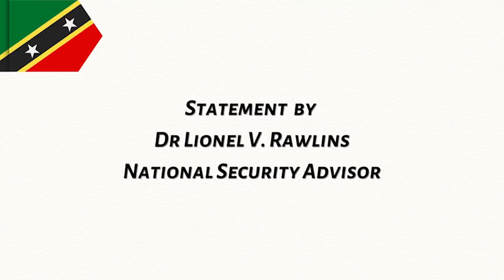Statement by Dr. Lionel Rawlins National Security Advisor to the Government of St.Kitts and Nevis